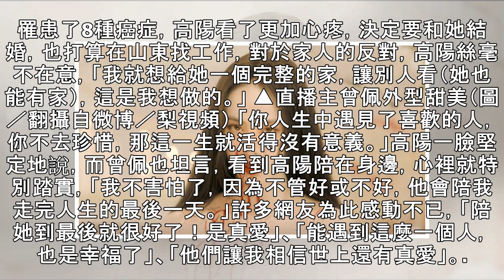正妹直播主罹8癌淚抗10年！ 男粉絲「辭職飛1500公里娶她」：我就想給她一個家